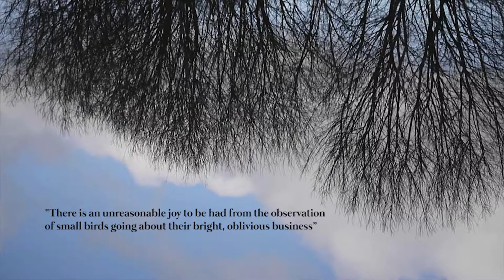The Hide at Greylake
"the hut is a still place... you go in and there's this wonderful sense of community in there... it's not just the bird watching, it's the feeling you get from the other people who are there, like-minded people."

A portrait of Greylake and its inhabitants, human or otherwise.